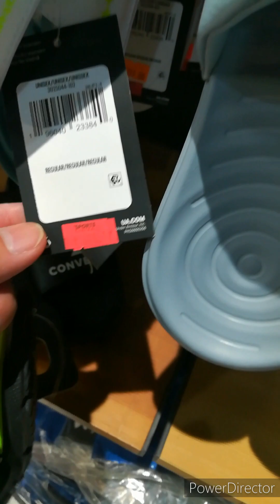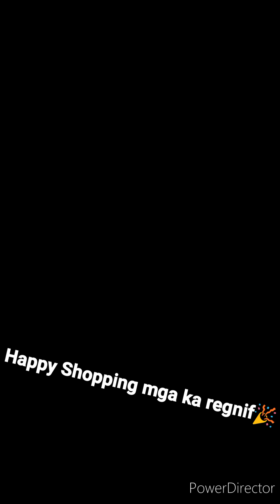Sneaker shopping Orig yet affordable👍